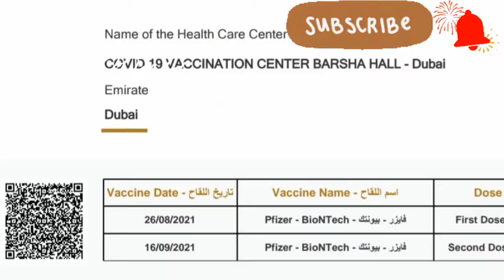ഞങ്ങൾ വാക്‌സിനേഷൻ എടുത്തു 😍😍💉💉